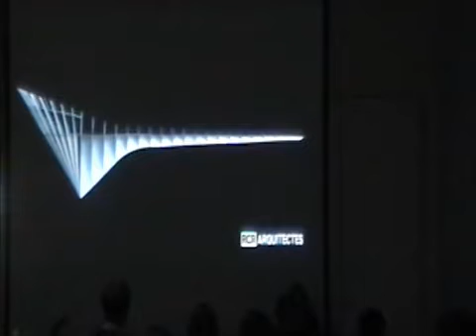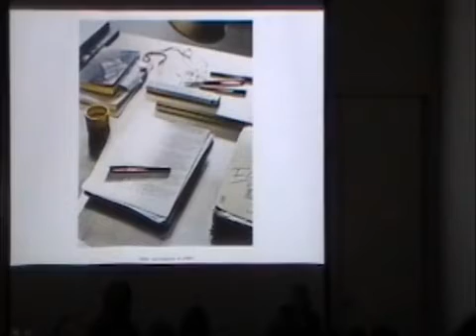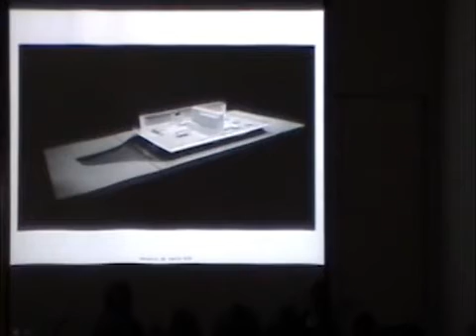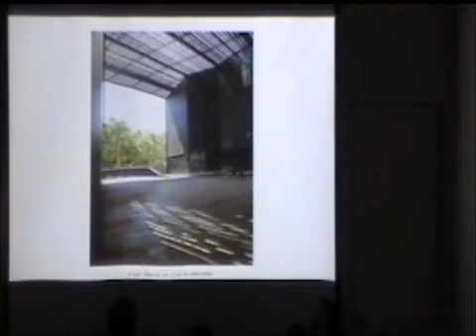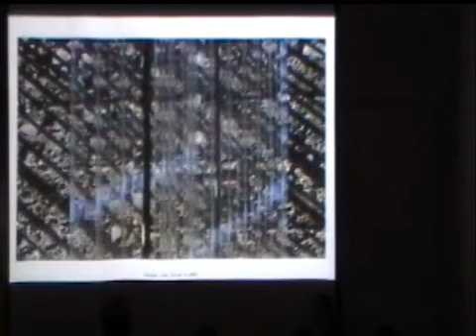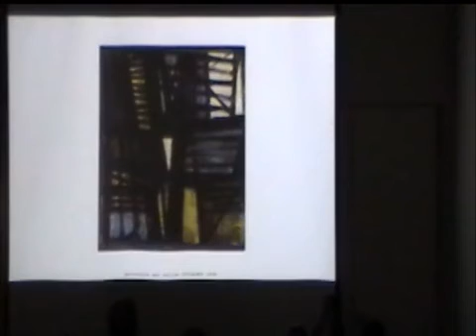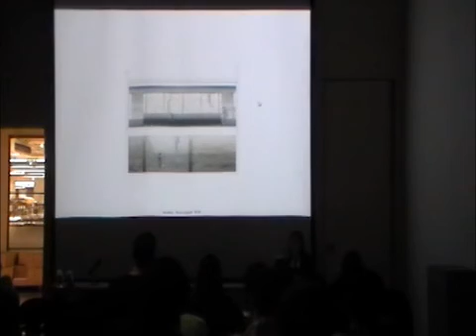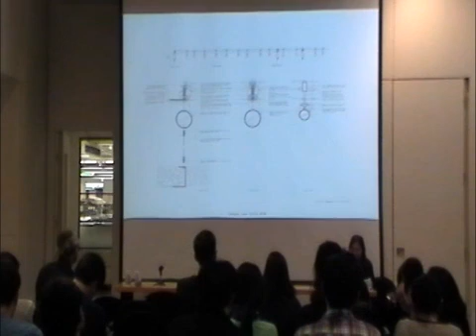RCR ARQUITECTES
Fall 2013

They investigate structural and constructive themes that support the essence of architecture in each work. Not repeating, but rather moving forward, from the experience of their daily work. Each work is a challenge, an achievement, a unique piece that is personalized and identifies with the firm intention of intensely relate the interior spaces with the exterior.

RCR Architects

Architects Rafael Aranda, Carme Pigem and Ramon Vilalta began their own studio RCR ARQUITECTES in 1987 in Olot. They achieved the National Award in Architecture in Catalonia in 2005 and are Chevalier de l’Ordre des Arts et des Lettres of the République Française since 2008, Honorary Fellows of the American Institute of Architecture (AIA) since 2010, International Award 2011 “Belgian Building Awards” and most recently achieved the Honorary Fellows by the RIBA Royal Institute of British Architects 2012.
Since 1989 they have been architectural consultants to the Natural Park of National Interest, in the Volcanic Zone of La Garrotxa. During their careers they have tutored in Urbanism (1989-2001, Vilalta) and Studio Projects (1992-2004, Pigem).
They have won various international competitions (the most recent, the Condal linear park in Barcelona, the Waalsekrook mediatec in Belgium, Soulages Museum in France, crematorium of Hofheide in Belgium and The Edge Business Bay in Dubai). They have received various distinctions for their work, seven FAD awards (Foment de les Arts Decoratives) and three times finalists in the European Union Mies Van der Rohe awards. Several of their works have been exhibited at galleries such as Toto Gallery.Ma (Global Ends). Furthermore their works have been published in noteworthy architectural journals such as ““El Croquis”, nº. 162 (IV), RCR Arquitectes 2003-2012. Abstracción Poética, AV” nº 137, “El Croquis” nº 138 (V), RCR Arquitectes 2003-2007 Los atributos de la naturaleza, “RCR” by 3C Design, Korea.